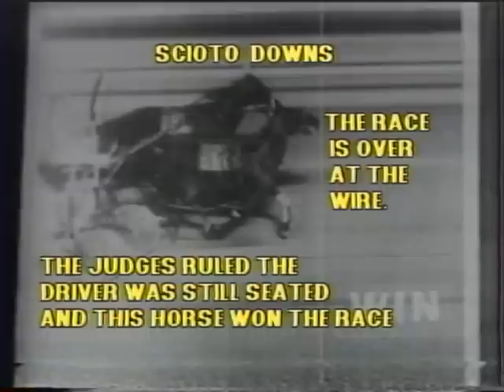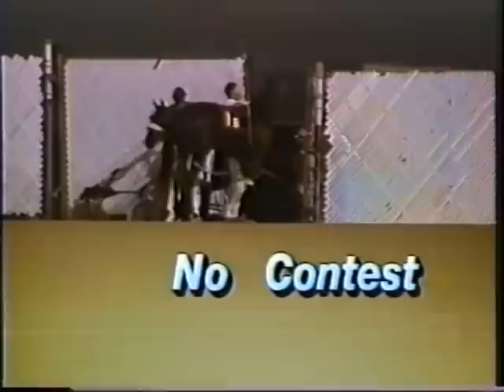Copy of Harness Horse Racing Accidents, Crashes, Bloopers & Horse Falls from Colorigination.com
for current and historic Harness Racing
Videos on DVD. Offering DVD videos from 1993 thru the Present with Top
Pacers and Trotters from the Breeder's Crown, Hambletonian, Little Brown
Jug and Much More.